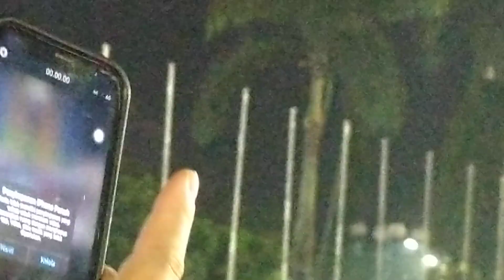Konser Band Radja Balaikota Jambi